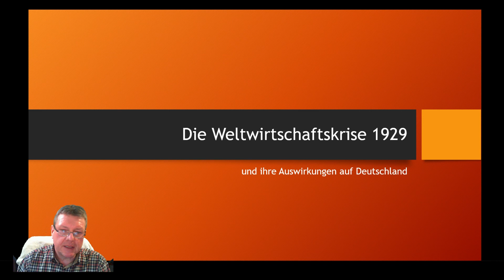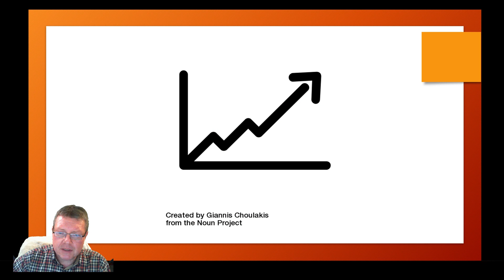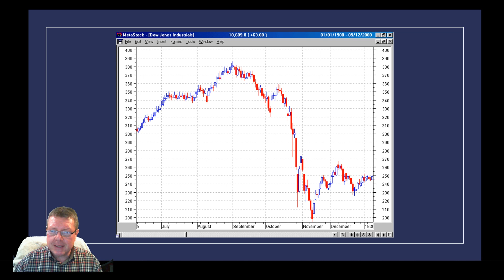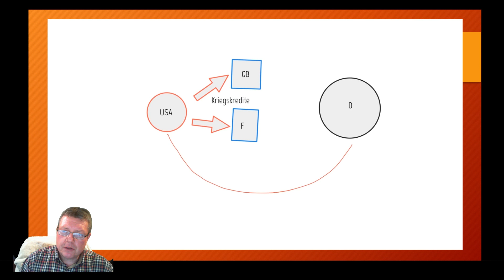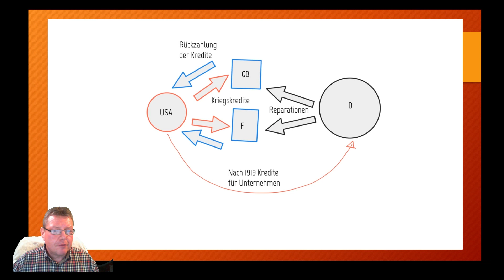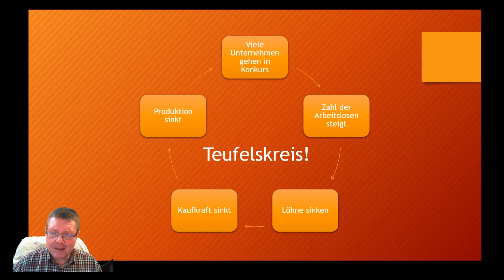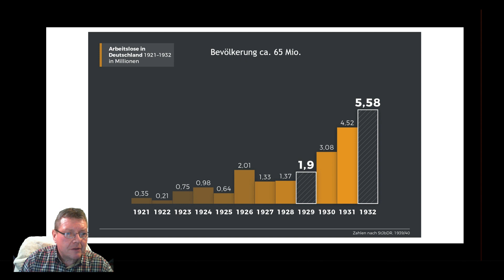Weltwirtschaftskrise 1929 und ihre Auswirkungen auf Deutschland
Geschichte mit  Schuch - diese Mal zum Thema Weltwirtschaftskrise - wieso, weshalb, warum - Ursachen, Zusammenhänge und Folgen  kompakt erklärt zum Lernen, Wiederrholen und Vertiefen.